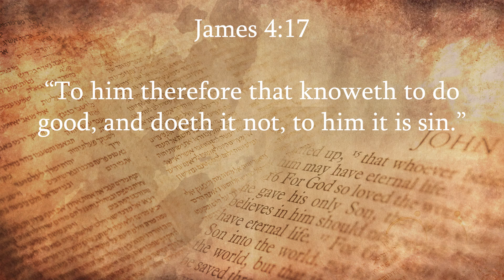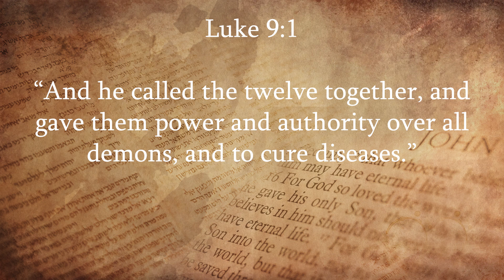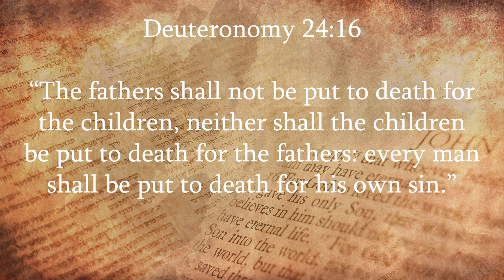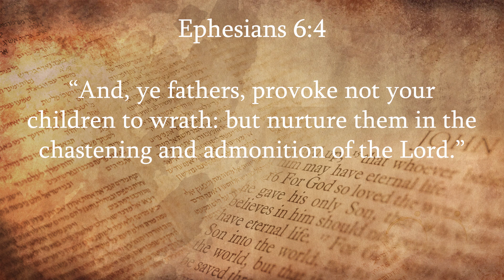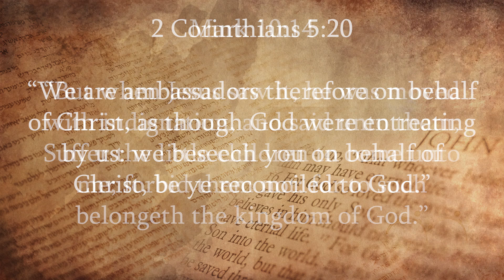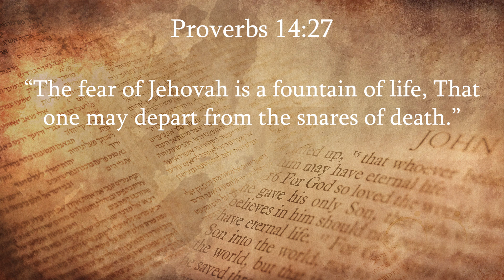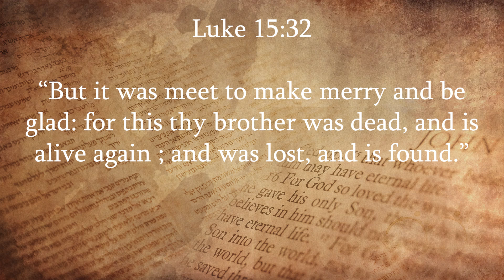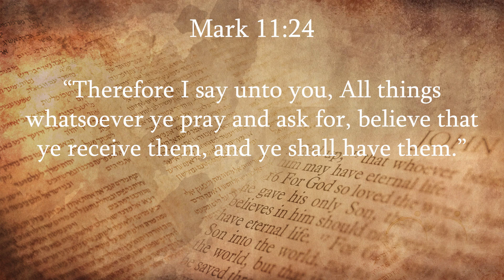Raising Up Children In The Way That They Should Go! Courage To Discipline In Today's World!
Raising Up Children In The Way That They Should Go! 👍🙏😀

Biblical Questions & Answers: Women's Issues Part 6 The Worthy Woman